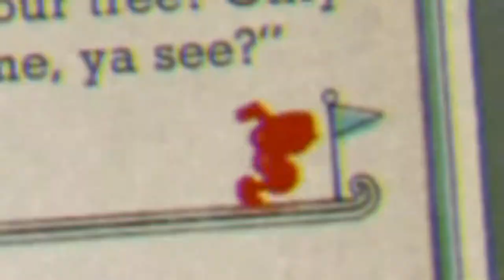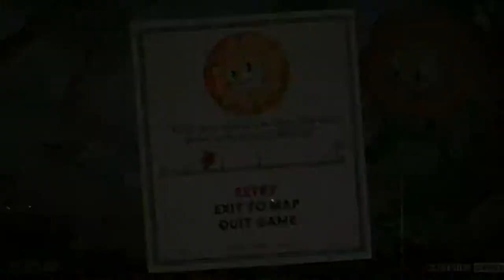I Accomplised nothing... | Cuphead #2